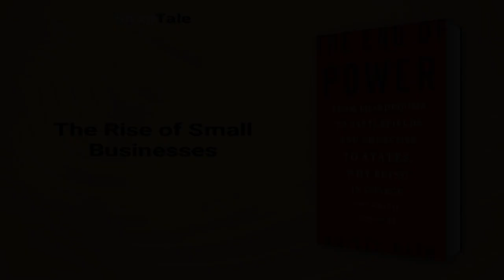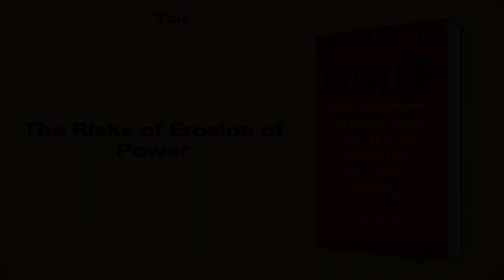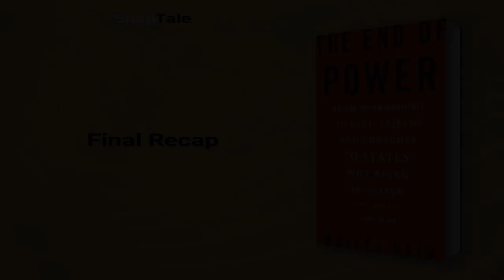The End of Power by Moisés Naím: 9 Minute Summary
*BOOK SUMMARY*

TITLE - The End of Power: From Boardrooms to Battlefields and Churches to States, Why Being in Charge Isn't What It Used to Be

AUTHOR - Moisés Naím

DESCRIPTION:
📖 Ready for a revolutionary read? In "The End of Power," Moisés Naím provokes thought by showing how micropowers can unseat tyrants, topple monopolies, and create new opportunities. Naím provides examples in business, religion, education, families, war, and peace, showing that power is shifting and decaying.

TIMESTAMPS:
⌚ 00:00 Introduction
⌚ 01:08 The Shifting Distribution of Power
⌚ 01:53 The Paradox of Control
⌚ 02:33 The Power of Mobility
⌚ 03:16 The Changing Shape of Values
⌚ 04:10 The Changing Landscape of Political Power
⌚ 04:40 The Rise of Micropowers
⌚ 05:20 The Rise of Small Businesses
⌚ 06:12 The Changing Face of Power
⌚ 07:08 The Risks of Erosion of Power
⌚ 07:59 Embracing the Erosion of Power
⌚ 08:40 Final Recap